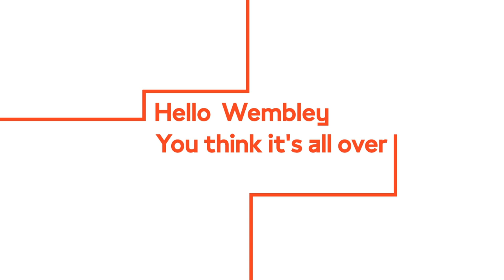Hello Wembley, a History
A film to show the story of Wembley Park, from 1880 when the Metropolitan Railway arrived, to the British Empire Exhibition in the 1920s, to the present day in 2020.